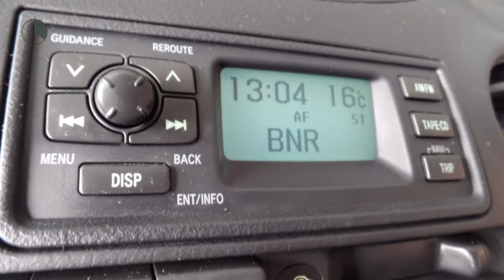Toyota Yaris 1.3 IDOLS Elektrische ramen